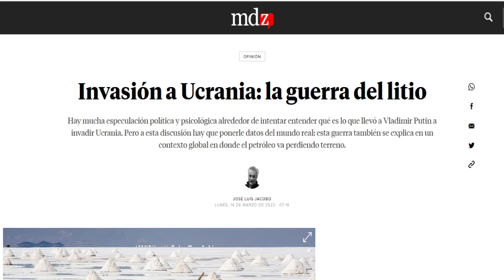EDITORIAL NOTICIAS & PROTAGONISTAS 23-03-2022